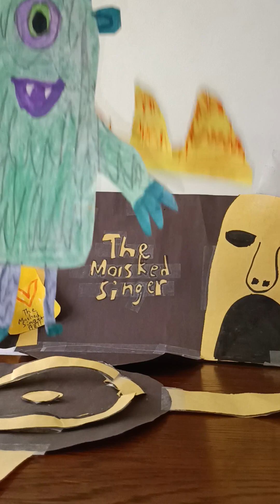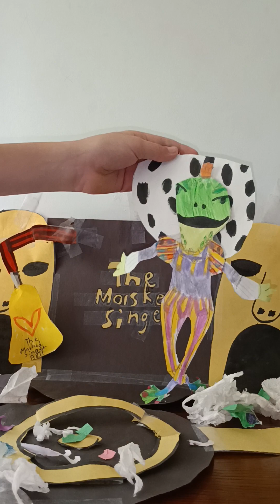The Masked Singer All Finalists Season 1 Episode 9 Group C Finals